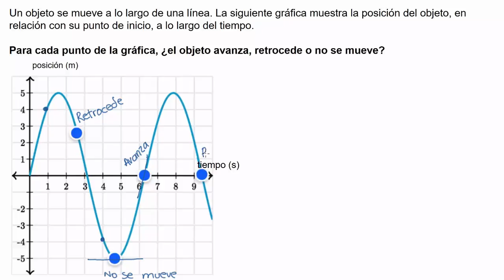Interpretar una gráfica de posición contra tiempo. Ejemplo | Khan Academy en Español